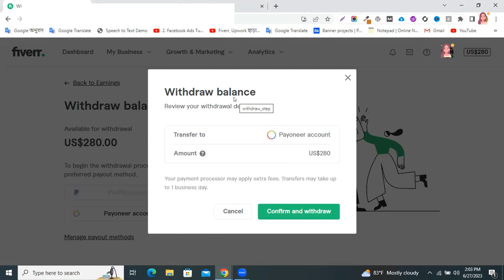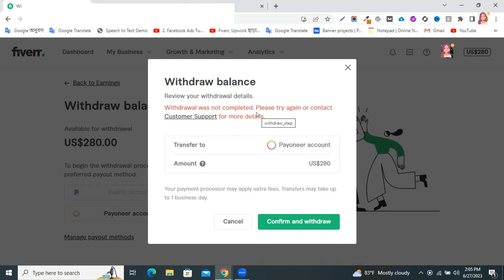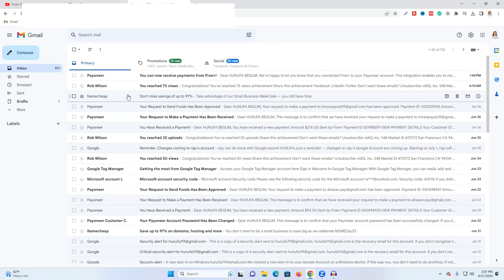Fiverr Withdrawal was not completed Please try again or contact Customer Support (সমাধান কি)